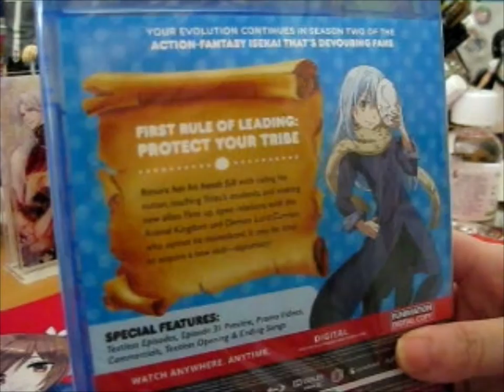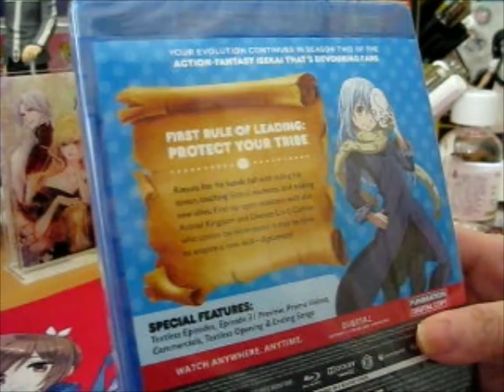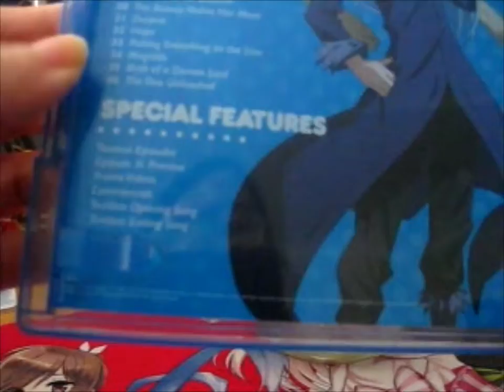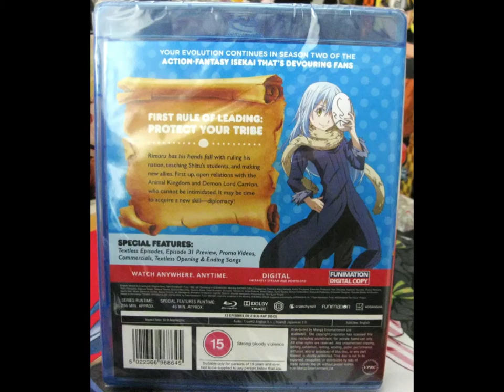That Time I Got Reincarnated as a Slime S2 Part 1 on Blu-ray!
Opening of: That Time I Got Reincarnated as a Slime S2 Part 1 on Blu-ray!

pfwvssj